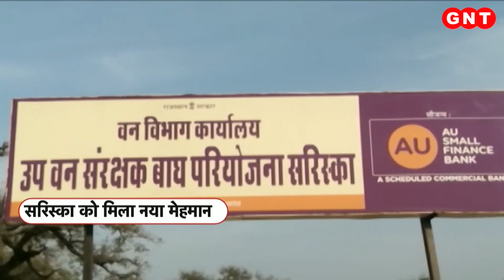Sariska Tiger Reserve में शिफ्ट किया गया नया Tiger, बाघों की संख्या पहुंची 22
राजस्थान के सरिस्का टाइगर रिजर्व में एक नए टाइगर को शिफ्ट किया गया है. इस बाघिन की उम्र करीब साढ़े तीन साल है. जिसका नाम ST 134 का नाम दिया गया है. वहीं इसके सरिस्का आने के बाद इसका ST 30 का नाम दिया जाएगा. सरिस्का आने के बाद इस बाघिन की संख्या 14 हो जाएगी. यहां पर हाल में बाघों की संख्या 8 है.